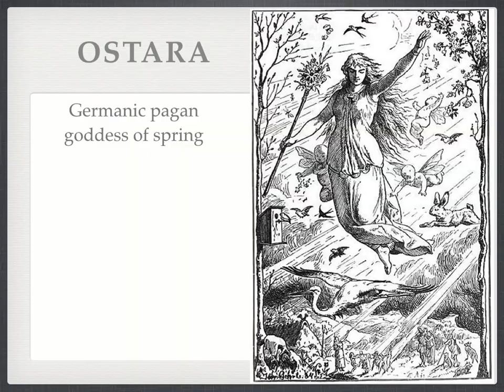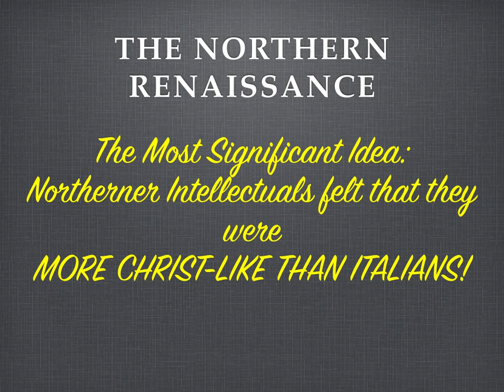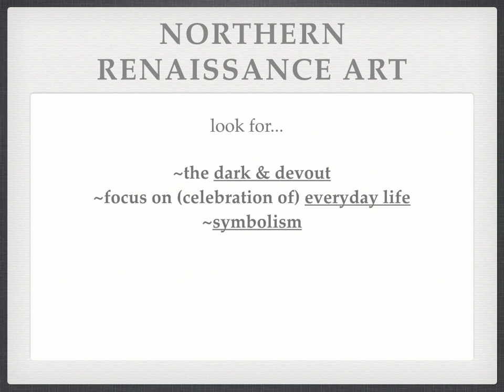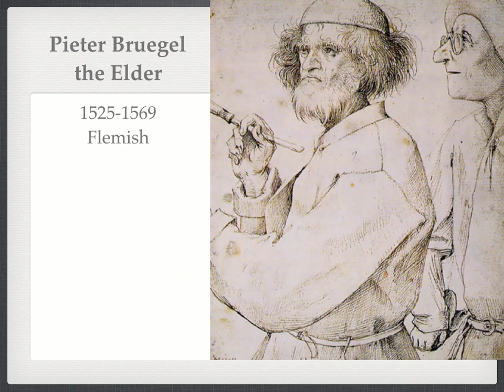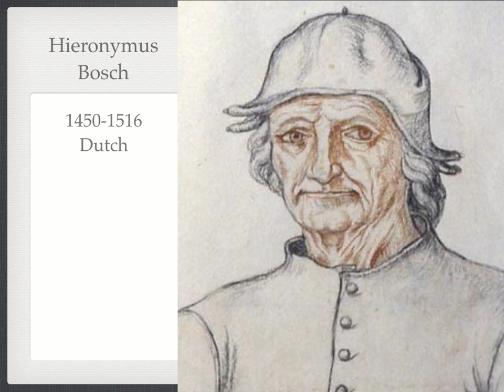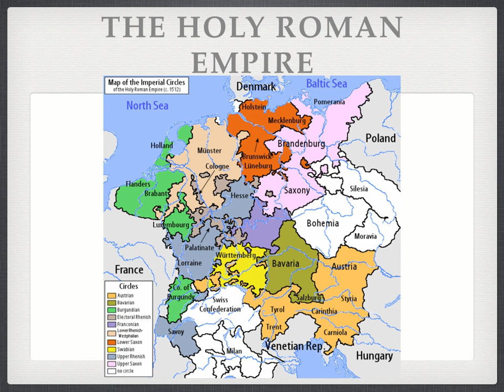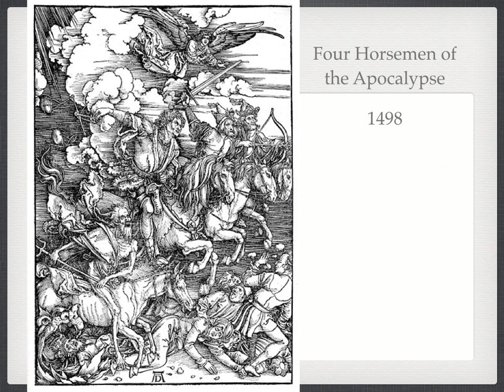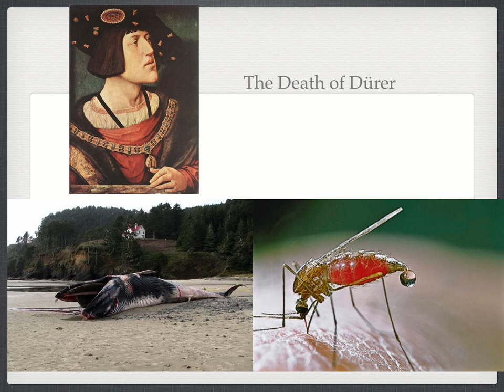Northern Renaissance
For my AP European History students at Upper Arlington H.S.